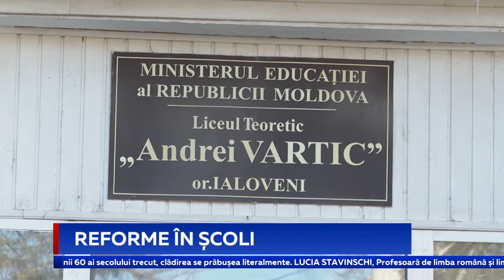REFORME ÎN ȘCOLI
Își propun să facă o instituție model, comodă și prietenoasă copiilor și pedagogilor. Liceul teoretic Andrei Vartic din Ialoveni este în plină reconstrucție. Vechiul edificiu va obține o nouă viață datorită proiectului Reforma învățământului în Moldova. Finanțarea a fost oferită de Banca Mondială și are menirea să îmbunătățească condițiile de studiu în gimnaziile și liceele din țara noastră.